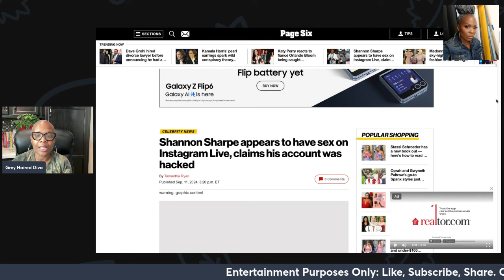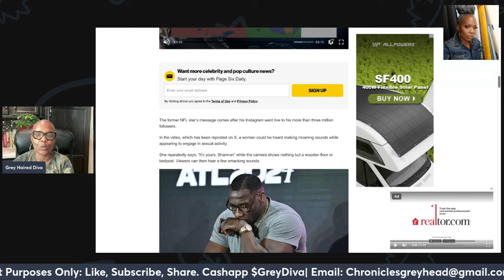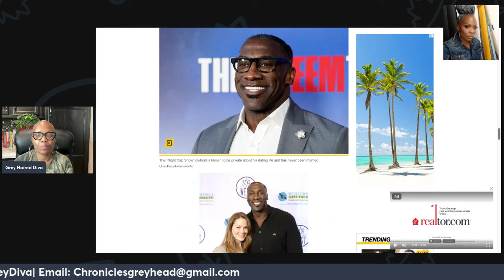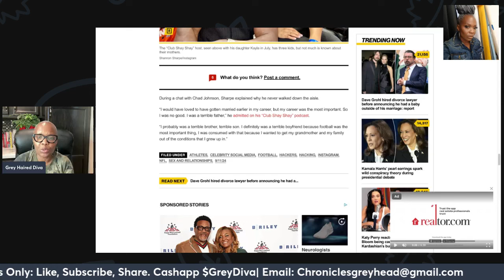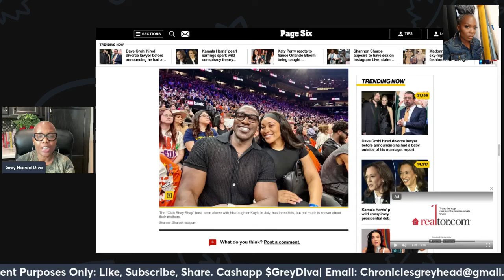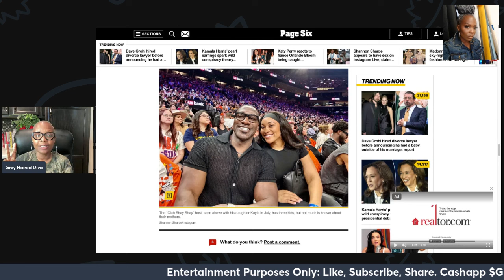Shannon Sharpe's Instagram Scandal| LIVE GETTING IT IN WITH SOME WOMAN| Hacked or Intentional? 🤔🔥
Shannon Sharpe recently made headlines when his Instagram account went live, and all viewers could hear were voices that sounded like two adults engaging in some adult activity. Now, Shannon is claiming his account was hacked—but is that the truth? Could it have been an accidental live, or was it done deliberately to squash rumors about his sexuality? Join me as we dive into the scandal, the possible motives behind it, and whether Shannon Sharpe's explanation adds up. Let’s get into the details and your thoughts!

Join Stremyard using the link and receive a discount. Want to create live streams like this?